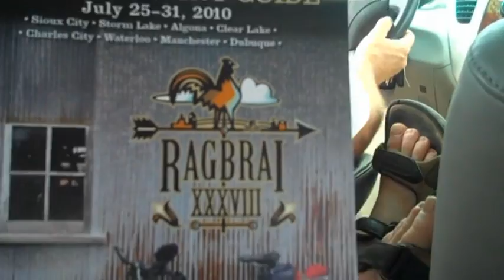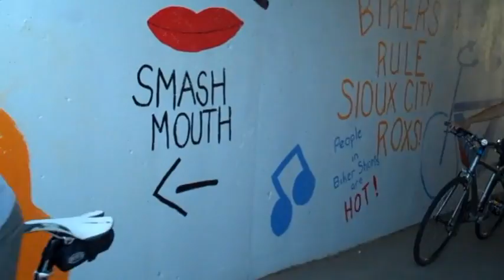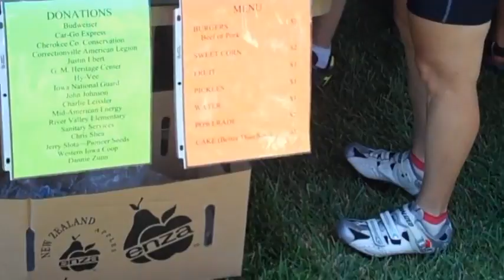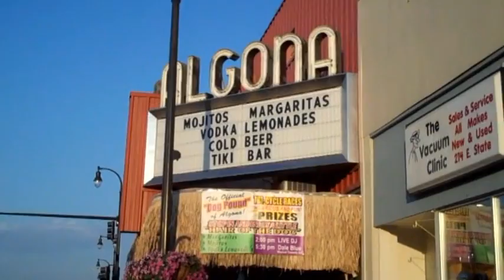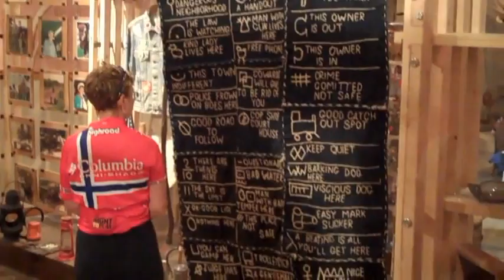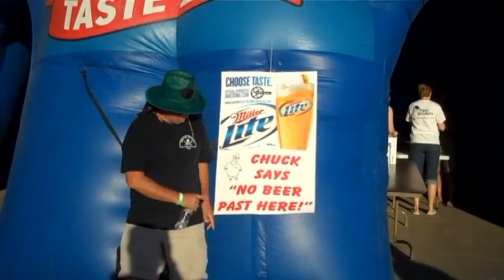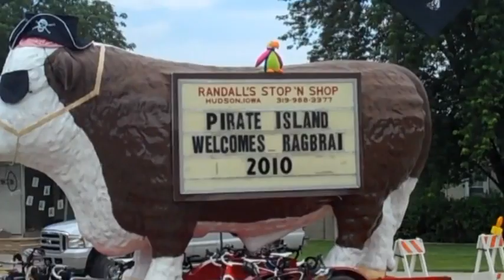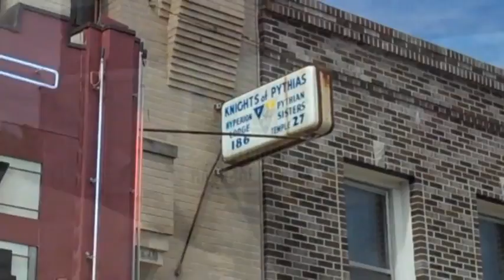Ragbrai 2010 - Sioux City to Dubuque - 442 Miles - 7 Days